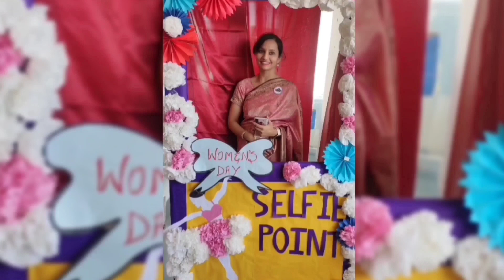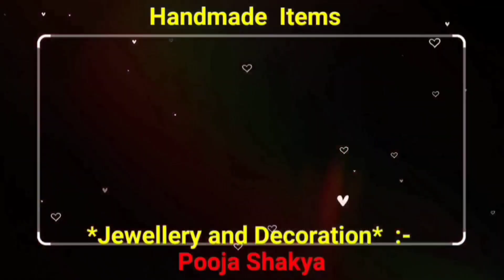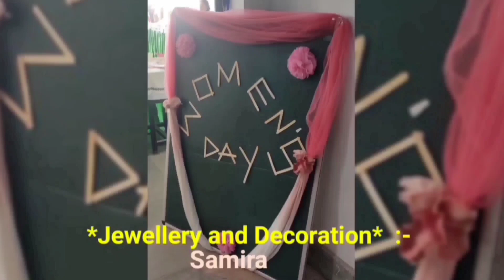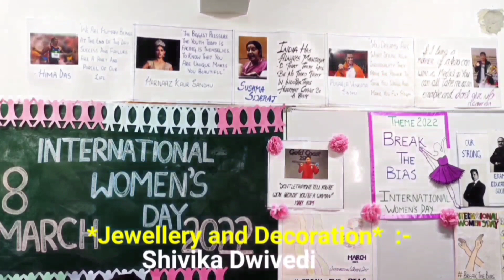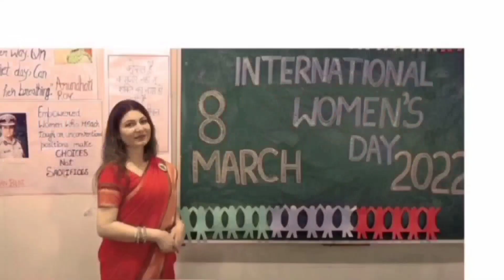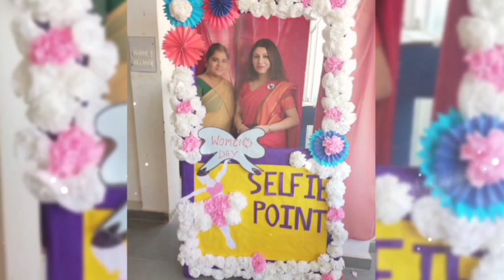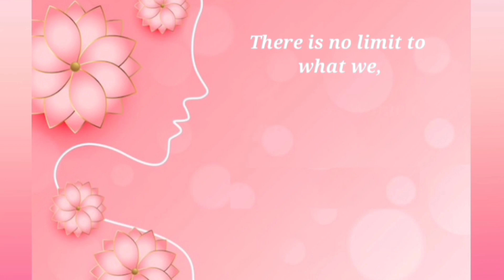International Women's Day Celebration at Eram Girls Degree College